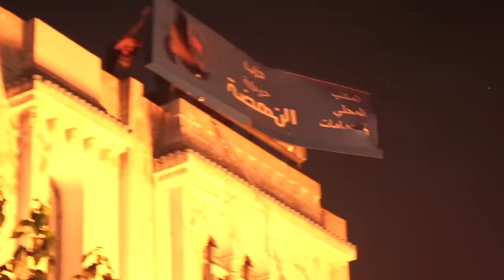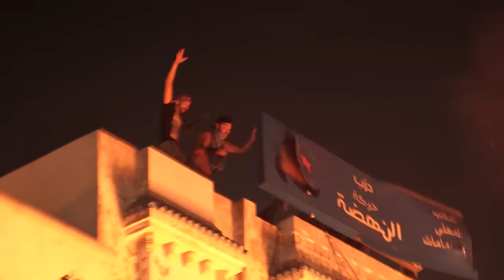F.B.K ft Guito'n - En9ileb [Official Music Video]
hair and makeup  :
chaima ben khaled